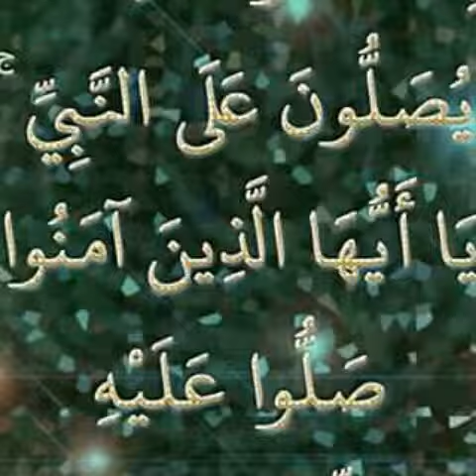محمد رسول الله♥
صلوا على أشرف الخلق سيدنا محمد♡♡